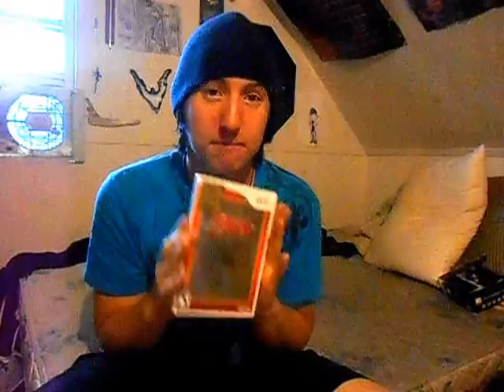first game review the legend of zelda Twilight Princess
hey guys it my first game review  hope you like it